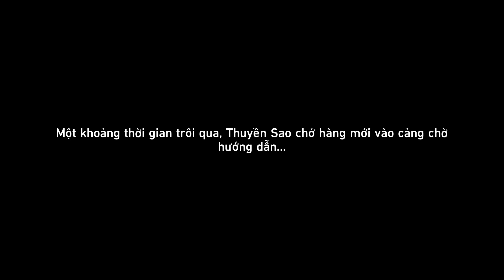Cảng Lưu Vân: La Bàn Dẫn Đường Day 3 - Vị Trí NPC Yujin (Thời Gian Biểu Day 3)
Nhiều Video hơn TRONG PATCH ĐẦU TIÊN NÀY sẽ được cập nhật dưới Danh Sách Phát sau: